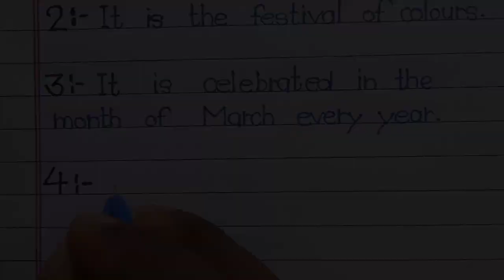Essay On Holi In English 10 Lines | Essay Writing | Kesharwani Study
About this video :- We will learn how to write an essay on Holi in english 10 lines with my beautiful handwriting.❣️